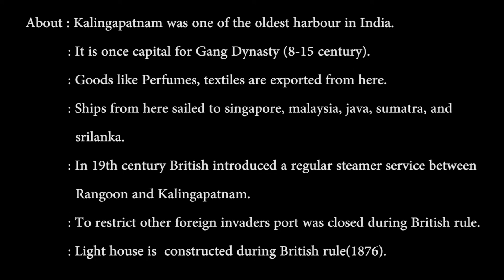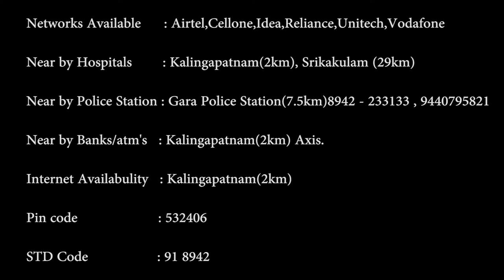Bandaruvanipeta lighthouse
-Kalingapatnam was one of the oldest harbor in India.
-It is once capital for Gang Dynasty (8-15 century).
-Goods like Perfumes, textiles are exported from here.
-Ships from here sailed to singapore, malaysia, java, sumatra, rangoon and srilanka.
-To restrict other foreign invaders port was closed during British rule.
-Light house is said to be built during British rule.